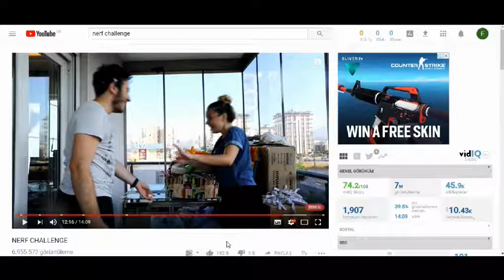Haritada Enes Batur'un Evine Gittim!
Merhaba arkadaşlar bu videomda haritada Enes Batur'un evine gittim. Bence beğenebileceğiniz ve eğlenceli bir video oldu. Kanalımda daha fazla video istiyorsanız aşağıda like tuşuna basabilirsiniz. Hepinizi çok seviyorum. İyi seyirler.

Merhaba ben Yahya Melih bu kanalda kimi için eğlenceli, kimi için komik ve kimi için bir o kadarda değişik gelebilir videolarım var. Fakat ben burada emekle video çekmeye çalışıyorum. Hepinizii çok ama çok seviyorum kendinize iyi bakın görüşmek üzere.